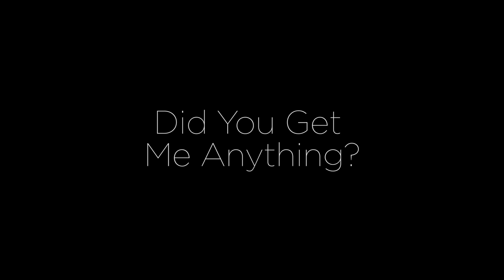Did You Get Me Anything?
Never make a promise you don't intend to keep.

CREDITS:
Written & Directed by: Rhett & Link
Directed by: Matt Enlow
Executive Producer: Stevie Wynne Levine
Producer: Jillian Jesk
Director of Photography/Editor: Benjamin Eck
Production Coordinator: Alexander Punch
A Camera Operator: Aaron Smith
B Camera Operator: Eli Goldstein
Gaffer: Todd Bishop
Production Designer: Rachel Aguirre
Audio: Steven Edgar
Wardrobe: Jillian Clark
Hair and Makeup: Dasha Kittredge
Content Manager: Becca Canote
Production Assistant: Mike Criscimagna